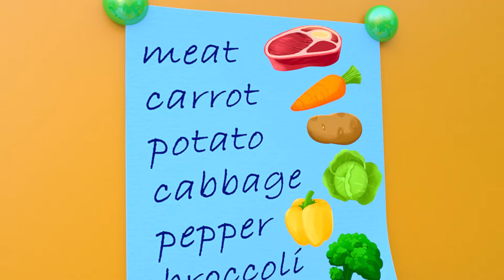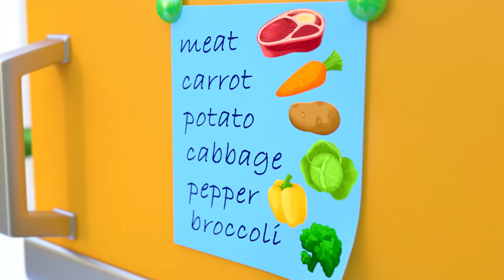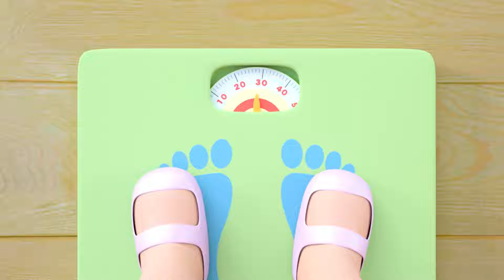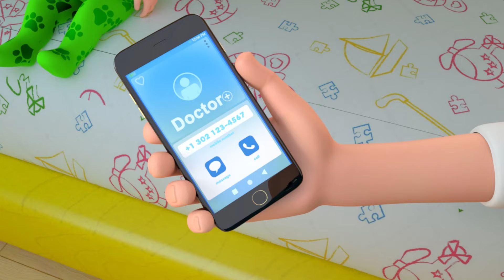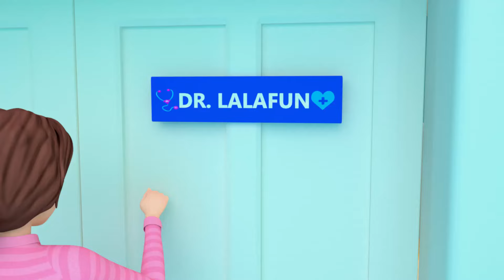I'm a Little Teapot Song | Educational Nursery Rhymes & Kids Songs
Tea party with the kids at Teapot Song!🍵🎉 👴👵